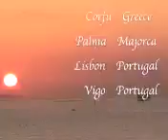P&O Oriana 2009 - Southampton to Malaga (iPhone/iPad)